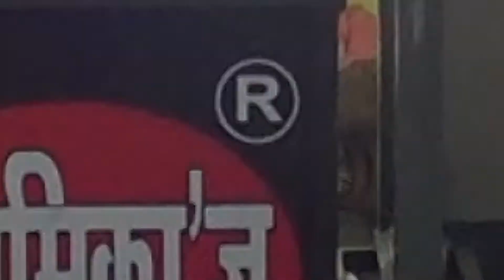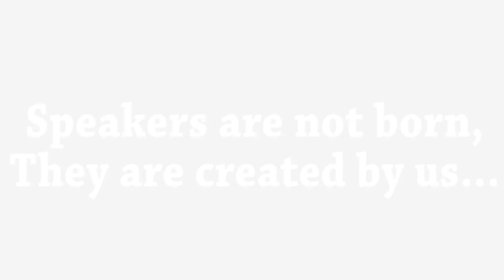Public Speaking Training at Anamika's English Academy